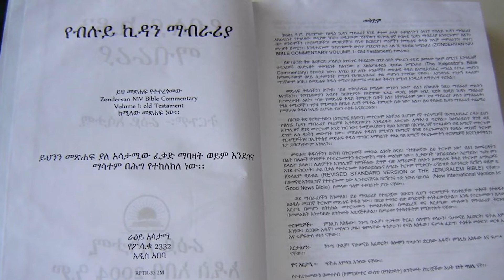St Frumentius - Saint of the Day with Fr Lindsay - 27 Oct 2022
Here is a brief reflection on the life of St Frumentius presented by Fr Lindsay Lobo.